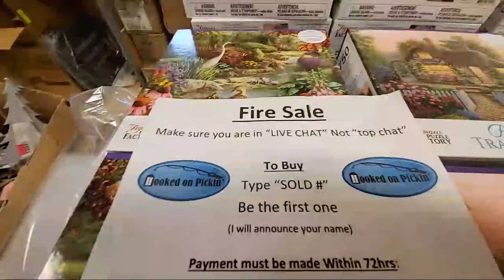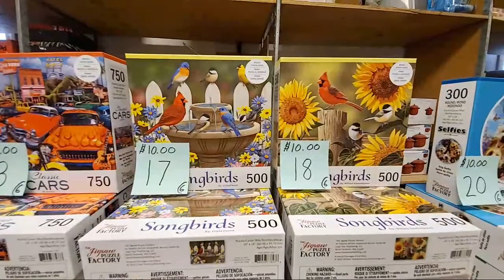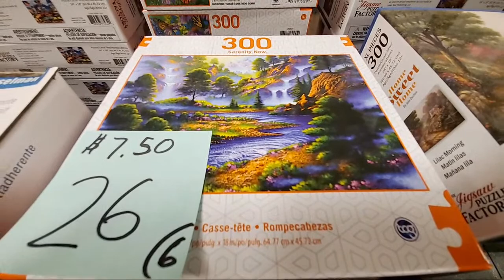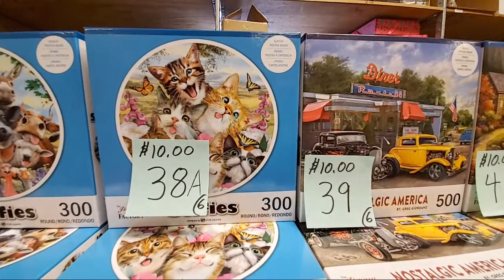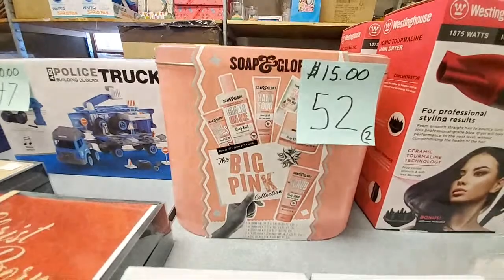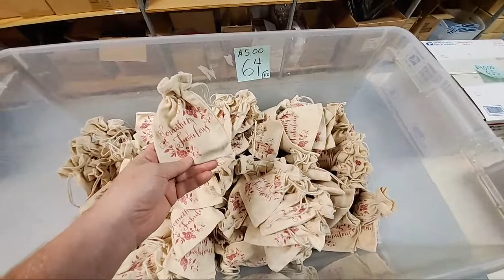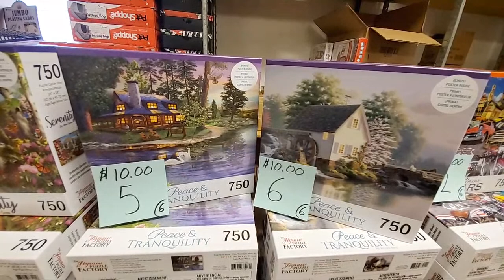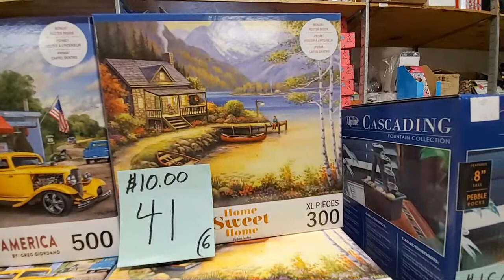Live Fire Sale Puzzles, Coffee Cups, Blankets & more Buy Direct From me --Online Re-seller